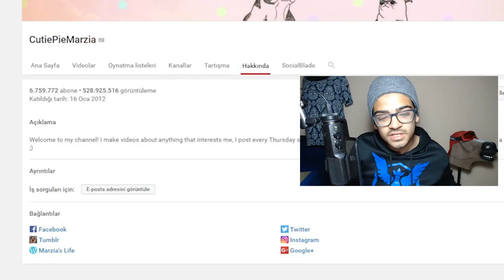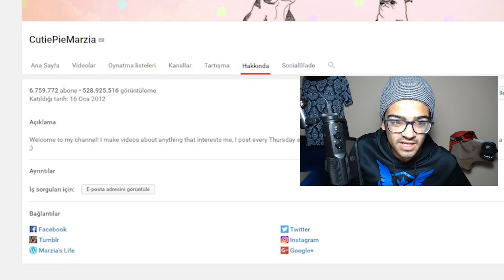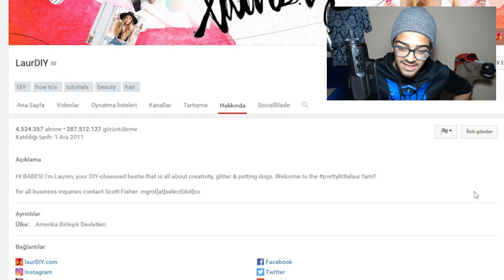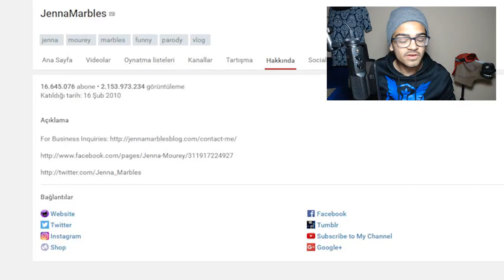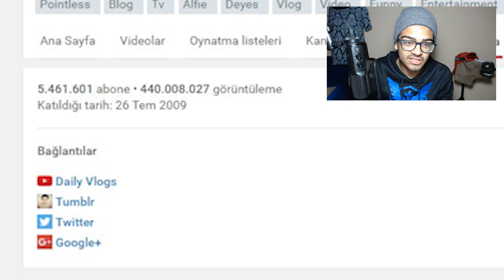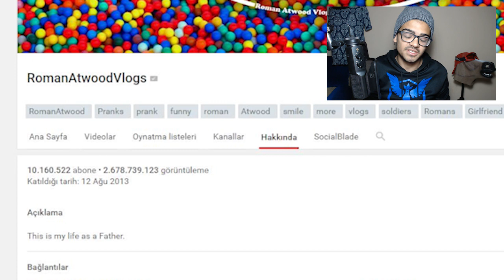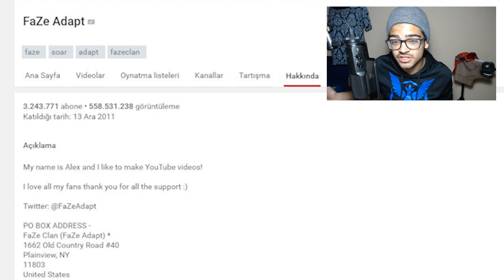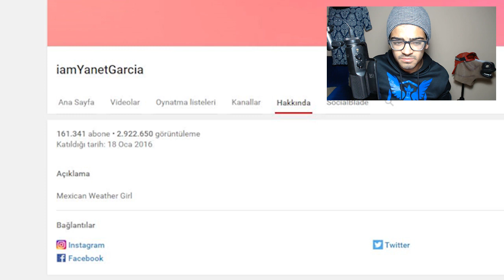YOUTUBER'LARIN KIZ ARKADAŞLARI